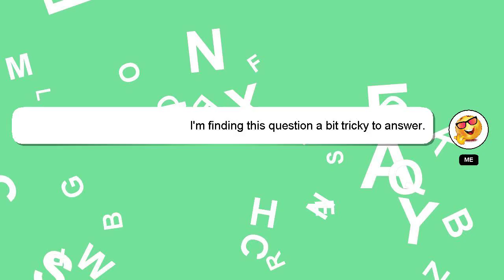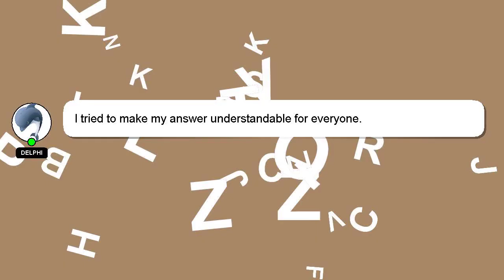How to find the wps pin to complete printer setup?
Allow me to introduce myself briefly, Howdy, my name's Delphi. Let me help you with your questions. - How to find the wps pin to complete printer setup?

Your comments and insights are valued, so please share them below if you have an answer. I will express my appreciation for your answer by 'hearting' it.

*2 What we are experimenting :*